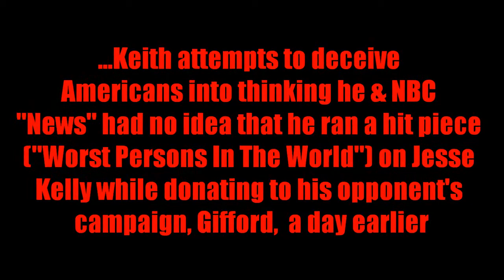the ol' "NBC RESEARCHERS POLITICAL IGNORANCE" ruse.wmv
Now This: Keith attempts the ol' "NBC RESEARCHERS POLITICAL IGNORANCE" ruse on top of $50,000 NBC "News"  bribe